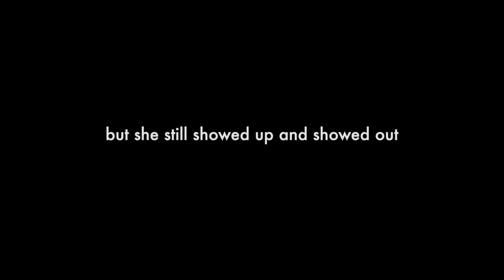Day 35: Taking Losses -- Documenting my Life for __ Days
Not every day is full of wins, but sometimes they are filled with losses.

SUPPORT LINKS

🔵 Gear I’m Using:

Main Camera
Second Camera
Main Lens
Second Lens
Main Mic
Second Strap
Camera Insurance
Vlog Tripod
Main Tripod